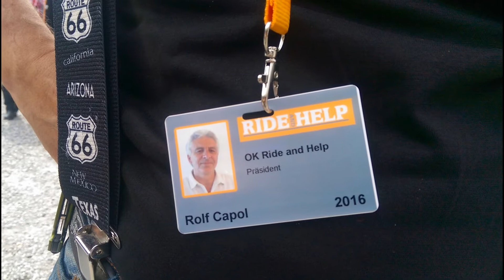Ride and Help 2016 Diashow Tour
Dia Show in Ilanz von Attilio Radio-Rhytal.ch